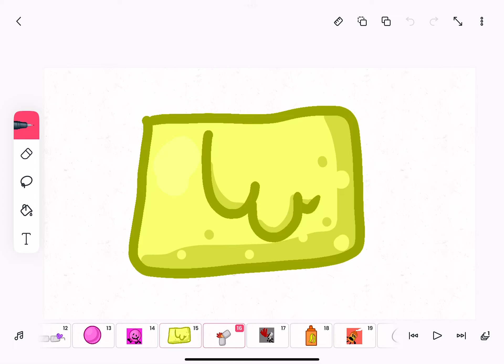New assets for FHOD